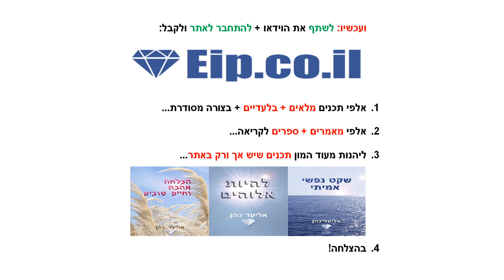קורונה, האם זאת טעות או רשעות, 2 סיבות למה מישהו חושב משהו, אינטרסים רגשיים ומחדלי הקורונה, ביבי נתנ